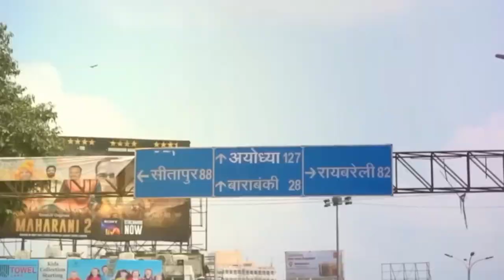Exclusive Look Of The Newly Built RamMandir & Ayodhya Airport | I Love MyIndia | jai Shree Ram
Ayodhya Air Port
ayodhya airport
Travel
travel blogger
ayodhya dham, ayodhya mandir ayodhya
ram nagri
maharshi valmiki airport ayodhya
maharshi valmiki airport
rampath ayodhya
ayodhya ghat ka video
ayodhya ghat
महर्षि वाल्मीकि इंटरनेशनल एयरपोर्ट अयोध्या
ram madir